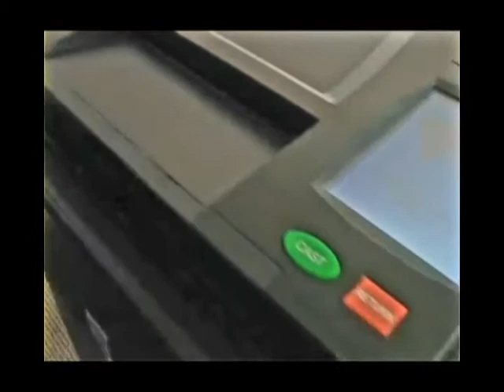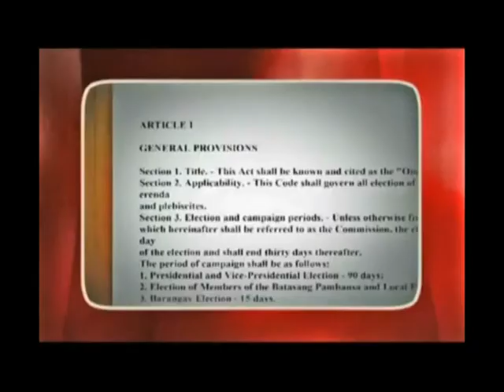Talakayan sa PIA10 CHR 032113)